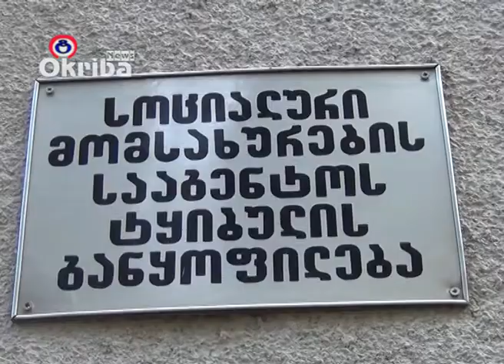რიჟამაძეების ექვსსულიანი ოჯახი დახმარებას ითხოვს